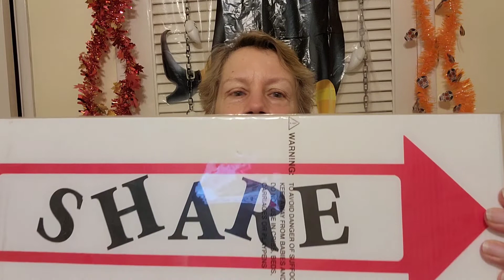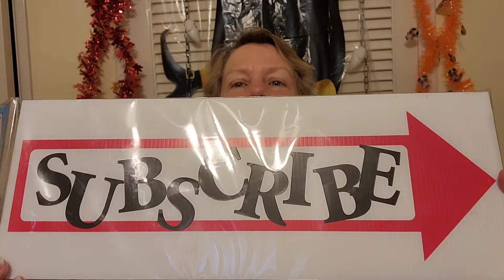NO EDITING Required! Be Successful on YouTube. I Name Names! Pleas👍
1752 E. Lugonia Ave. 117-9